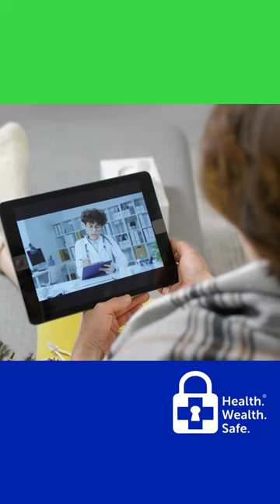Benefits of Telehealth | Health Wealth Safe®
Telehealth can be used for a variety of purposes, including diagnosis, treatment, follow-up care, and monitoring of chronic conditions. It can also be used to provide mental health care, such as therapy or counseling. Many telehealth services are provided by physicians, who can use videoconferencing or other types of communication to connect with patients and provide medical advice or treatment.